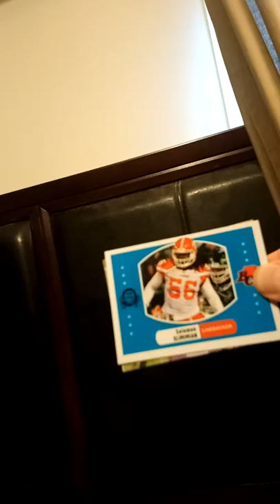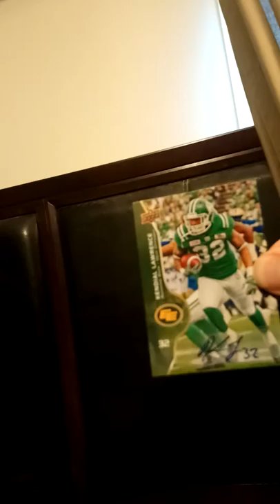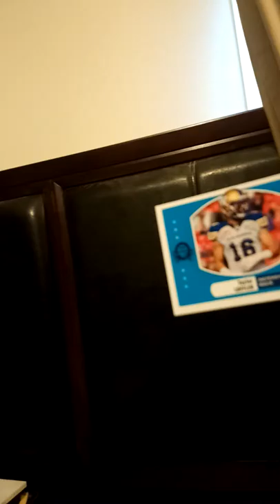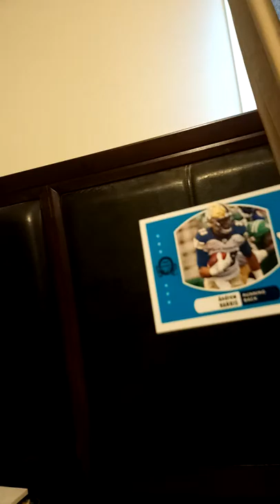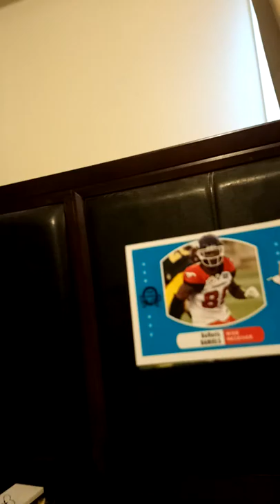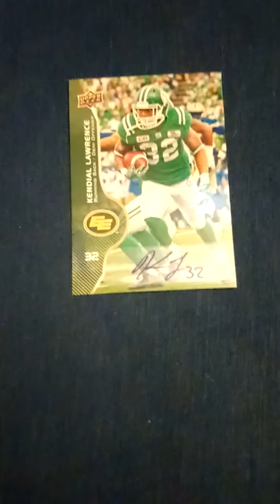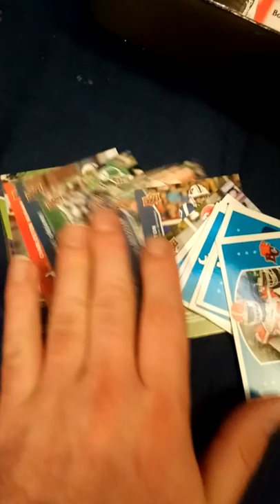Kendial Lawrence autographed card from 14 packs of CFL football cards